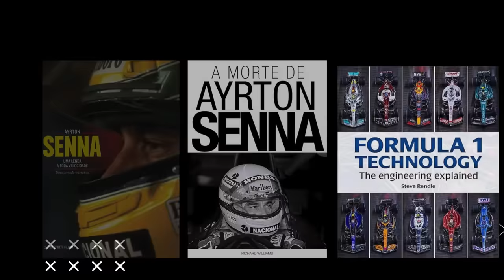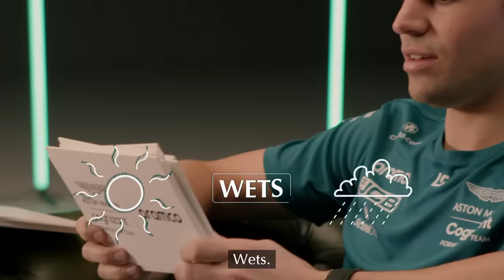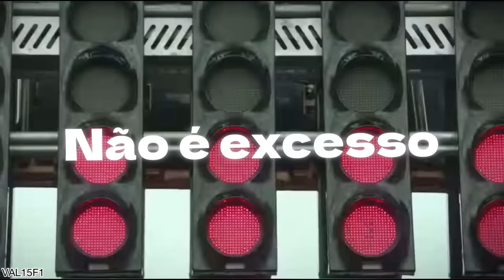MCLAREN DESCOBRIU O SEGREDO PARA MELHORAR CONSIDERAVELMENTE / MAIS CORRIDAS / PRÉ TEMPORADA / STROLL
Sergio Milani
@scuderiamilani (Twitter)

João 3:16

00:00 - Introdução
00:56 - Stroll ainda não renovou
01:54 - Mais corridas podem vir aí no calendário
04:24 - Pré temporada 2025
05:30 - McLaren surpresa
06:49 - Segredo papaia